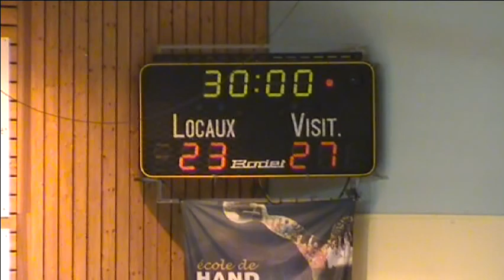CDF HANDBALL : VAL DE GRAY (N2) - BMHB (N1) - lesinfosdusport.fr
Match comptant pour le troisième tour de la coupe de France - Val de gray 23 - 27 BMHB - résumé et interview